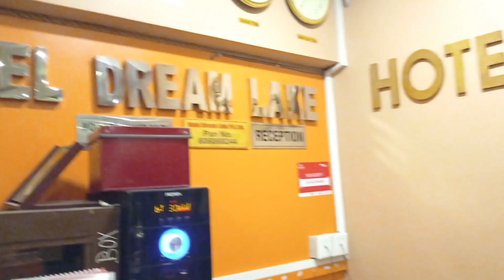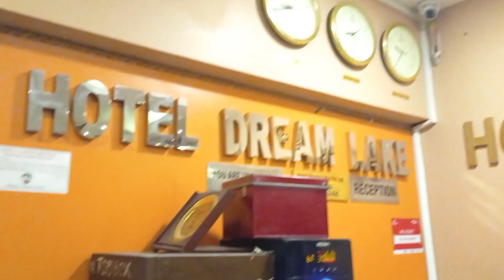Kathmandu to Pokhara with teachers 🤘🤘🚌(part 1)